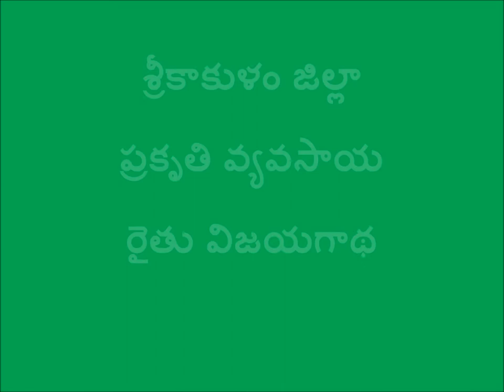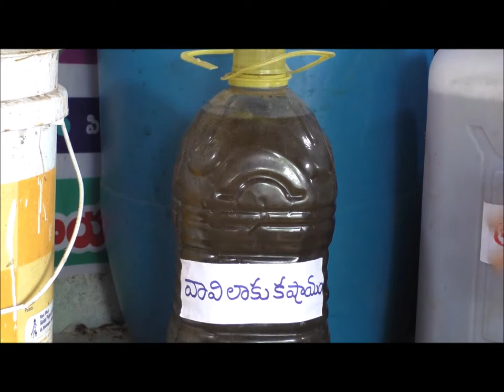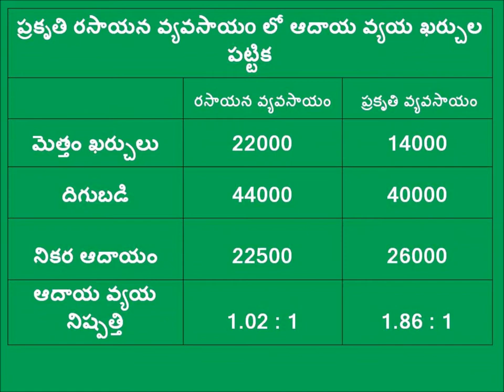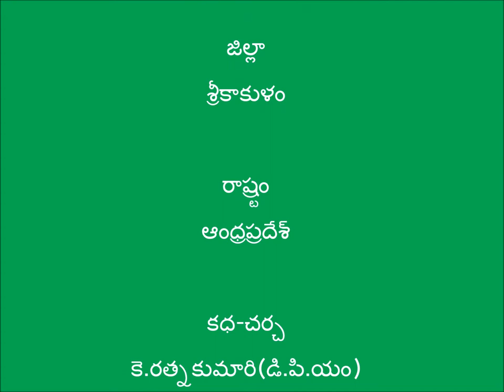Success story of a natural farming farmer, Etcherla_SRKLM_DoAG&Digitalgreen